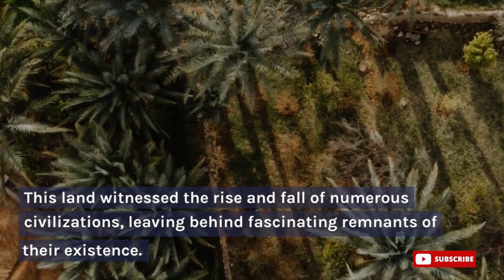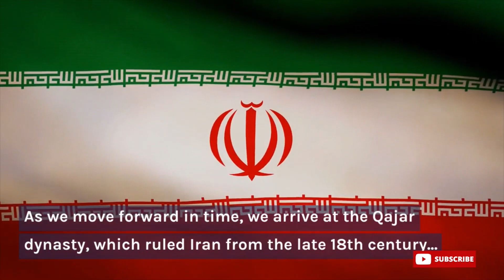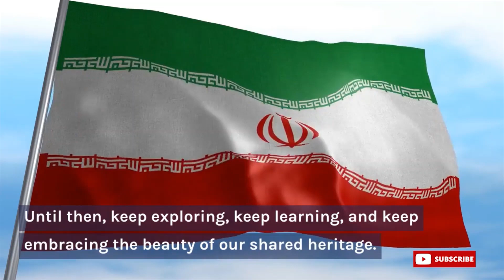Iran Through the Ages: A Journey into the Rich History and Cultural Heritage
Welcome to a captivating journey through time as we explore the enchanting country of Iran and delve deep into its rich history and cultural heritage. In this mesmerizing video, we will take you on a virtual tour across centuries, unveiling the fascinating stories, architectural marvels, and enduring traditions that have shaped Iran into the extraordinary nation it is today.

From the ancient ruins of Persepolis to the magnificent mosques of Isfahan, we will showcase the diverse and breathtaking landmarks that bear witness to Iran's historical significance. Immerse yourself in the grandeur of the Persian Empire, marvel at the intricate craftsmanship of Iranian art, and discover the profound impact of Persian literature on world culture.

Join us as we unearth the secrets of ancient civilizations, such as the Achaemenids, Parthians, and Sassanians, and witness the lasting legacy they left behind. From the rise and fall of mighty empires to the contributions of Iranian scholars and poets, this video will provide a comprehensive glimpse into Iran's enduring influence on the world.

Prepare to be mesmerized by the vibrant tapestry of Iranian culture, from its traditional music and dance to its delectable cuisine and vibrant festivals. We will take you beyond the headlines and stereotypes, revealing the warmth, hospitality, and resilience of the Iranian people.

Whether you're a history enthusiast, a culture lover, or simply curious about this captivating nation, "Iran Through the Ages: A Journey into the Rich History and Cultural Heritage" promises to be an immersive experience that will leave you with a newfound appreciation for Iran's remarkable past and present.